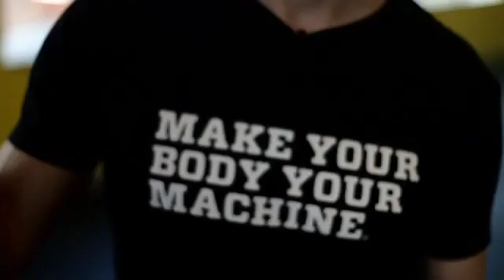TRXグループサスペンショントレーニングコース（GSTC）紹介ビデオ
YouTubeの字幕オプションをつければ、字幕つきでご覧いただけます。